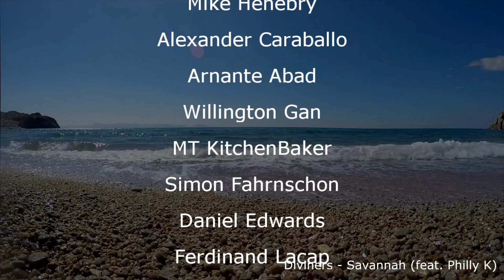Mel's Excited Very Special Day Naga City Philippines Vlog 382